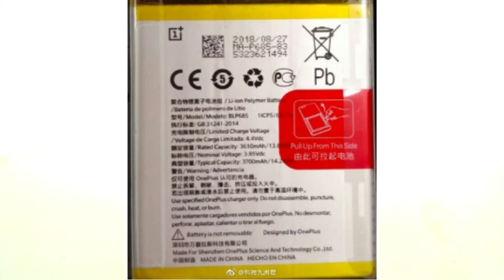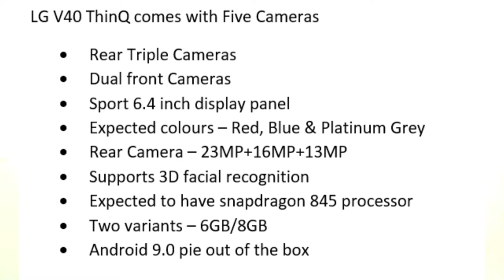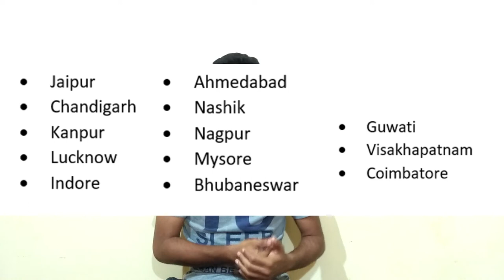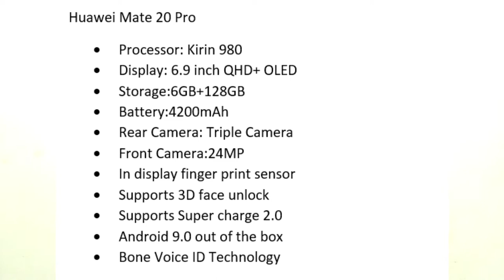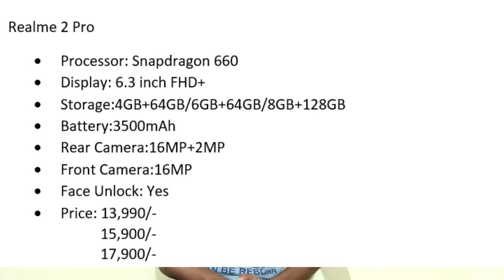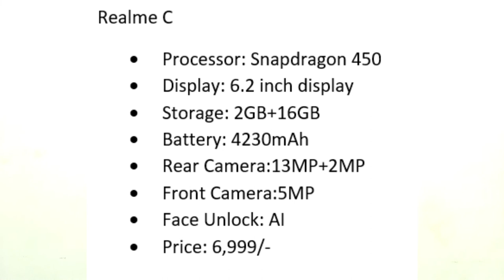Episode -16 Realme 2 pro, Realme c1, LG 40 ThinQ all latest tech news in Telugu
Content:
1.Oneplus 6T
2.LGV40 ThinQ
3.Foodpanda
4.Huawei mate 20, mate 20 pro
5.Realme 2 pro
6.Realme C1